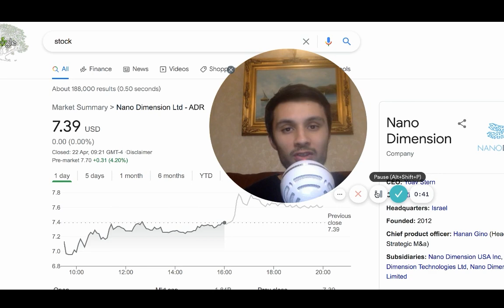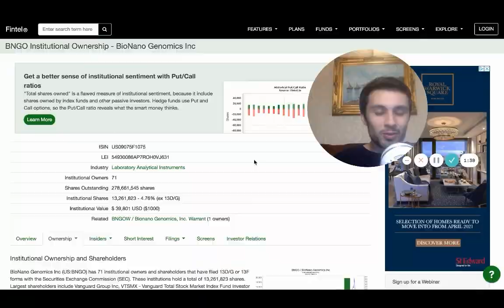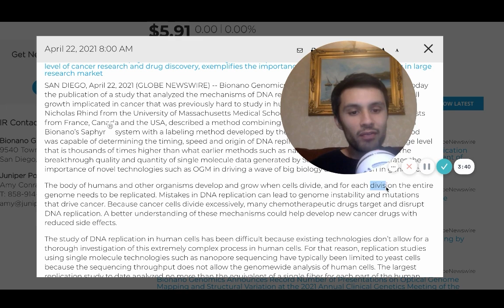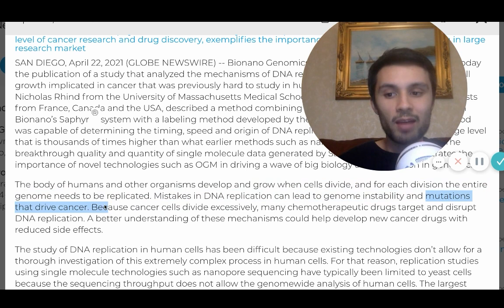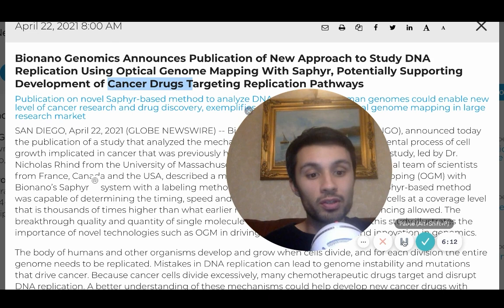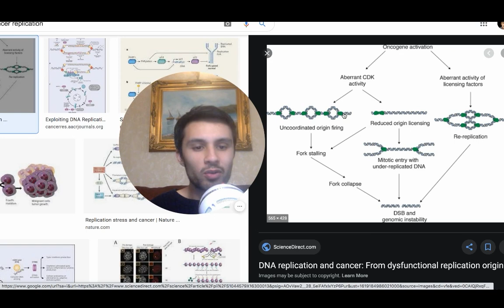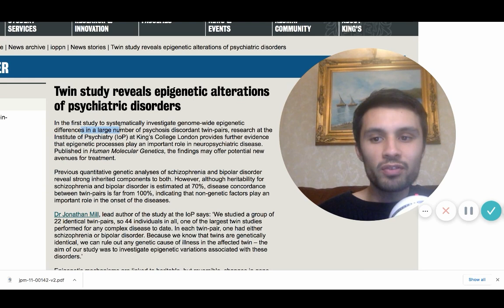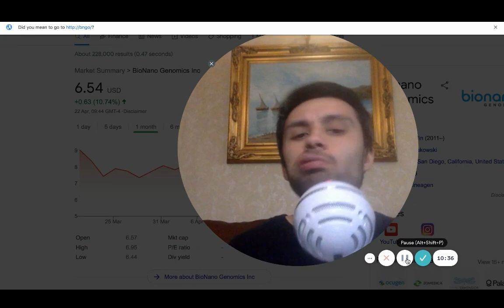BNGO stock Booming on New Cancer Research Method! Optical Replication Mapping! BNGO news Bngo update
bionano genomics news, game changing optical mapping system from Saphyr, new optical replication mapping will reveal new insights into cell divison and understanding the mechanism of dna replication. This will enable the potential for cancer targeting drug companies to create better cancer drugs to enable less side effects and better efficiency in targeting cancer cells